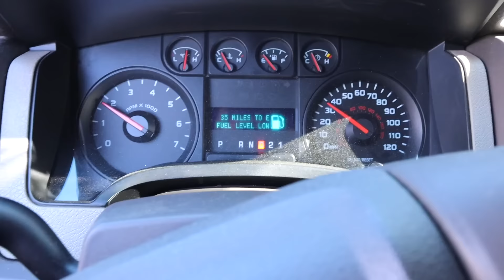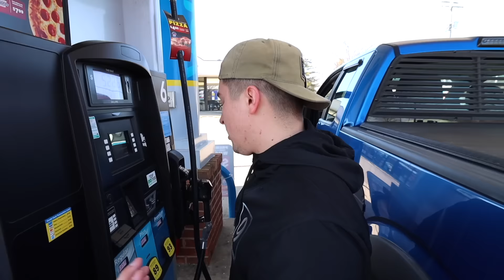IT'S DONE!! Delivering the Mustang to our New Home!!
The deal is done and today we were able to start delivering the Mustangs to our new home!